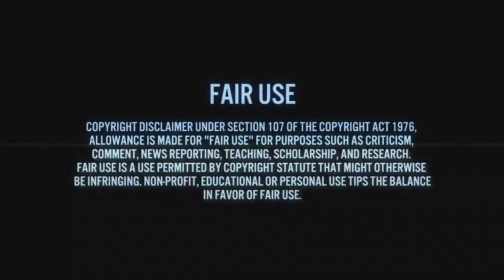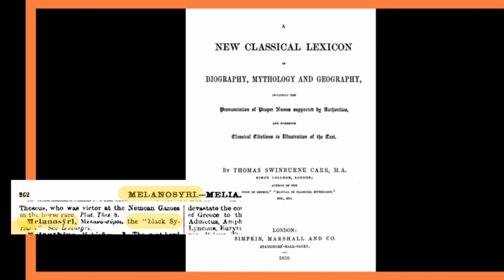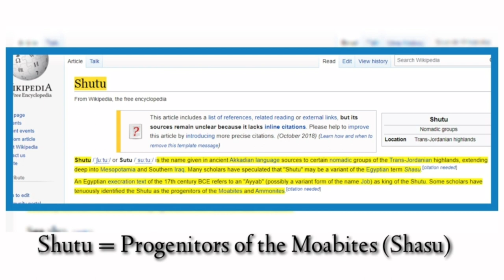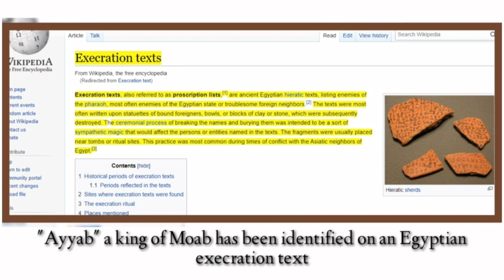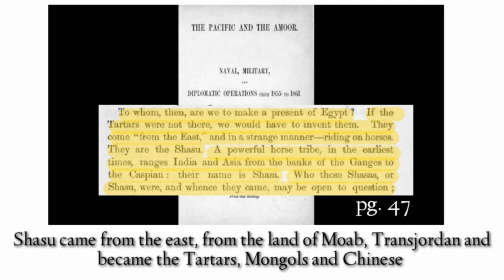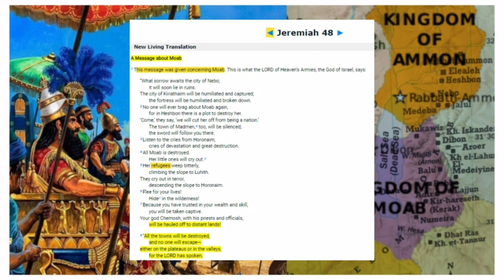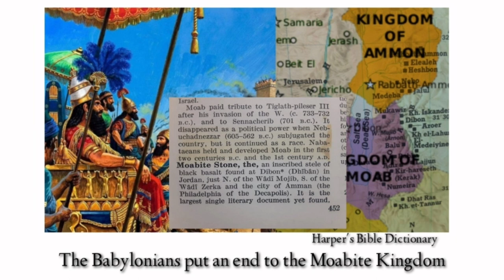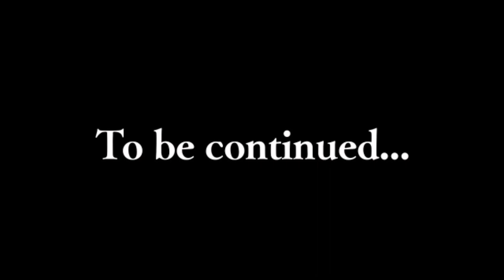Black, White and Asian in Ancient Syria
Through a perspective lens on history we explore the peoples of the Afro-American and Latino populations of the Americas whose origins are directly derived from the westward movement of Western Sephardi Jews of Portugal, Spain. Historically these people were called Anusim, Atlantic Creoles, People of Color, Caribbean, African Americans, North Americans, Central Americans, and South Americans. Indigenous peoples of the Americas, also known as the Lost tribes of Israel, and the 12 tribes scattered in all continents and nations across the face of the earth.